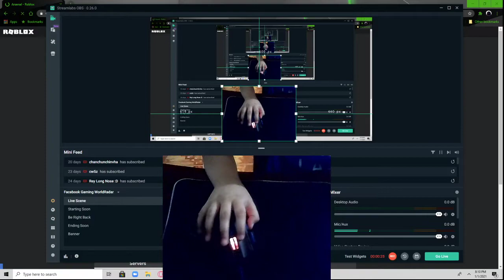to be continue